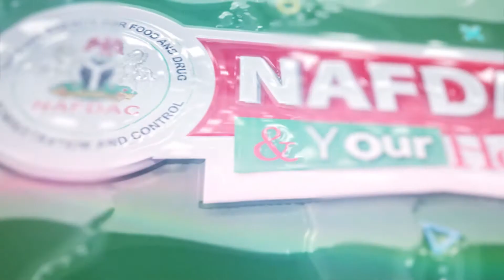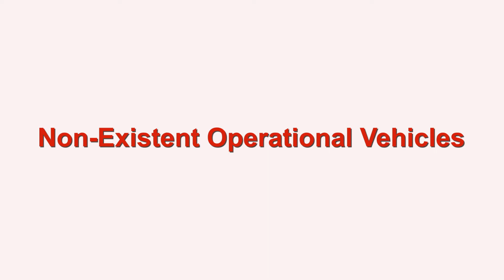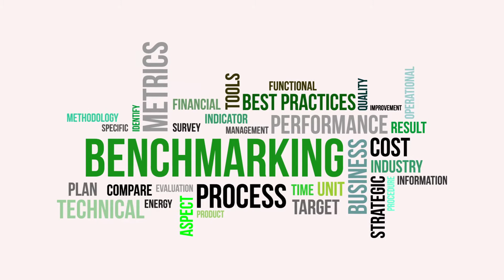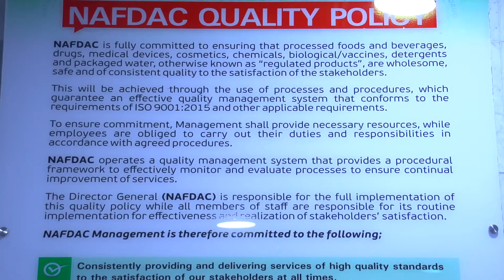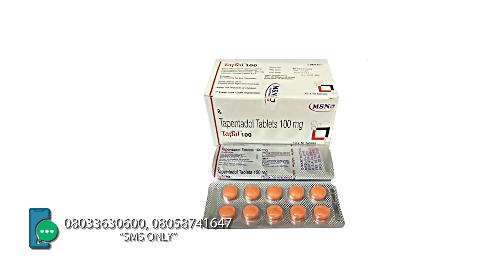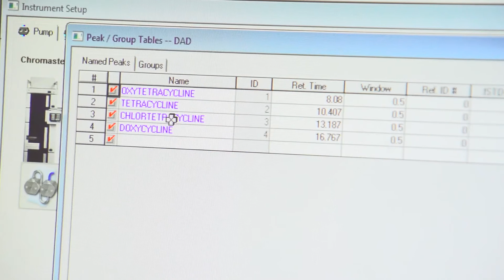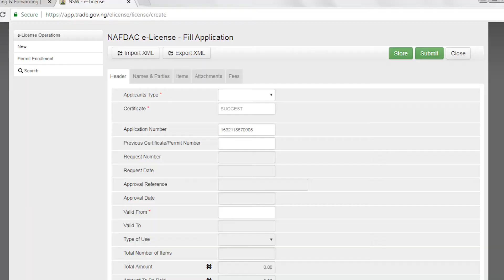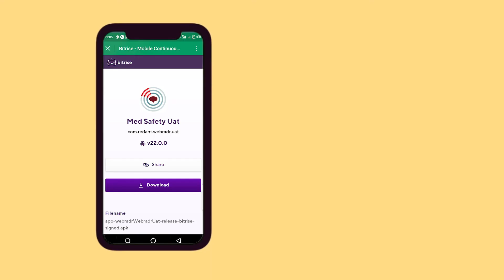Three Years Scorecard of Director-General of NAFDAC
Prof. Mojisola Christianah Adeyeye's scorecard of achievements since attaining office three years ago as Director-General of NAFDAC.